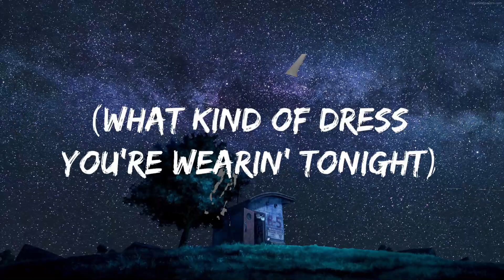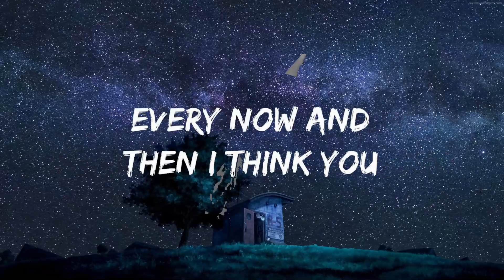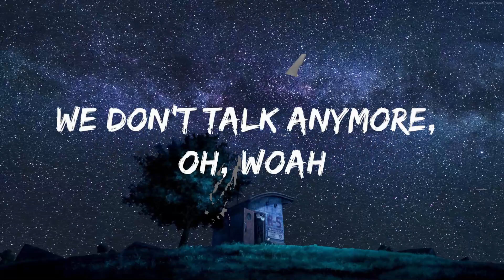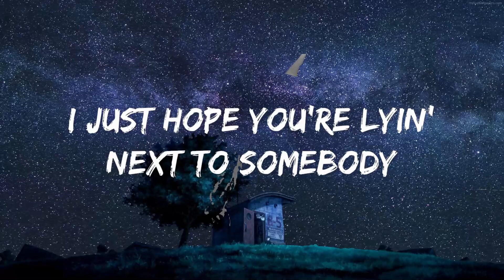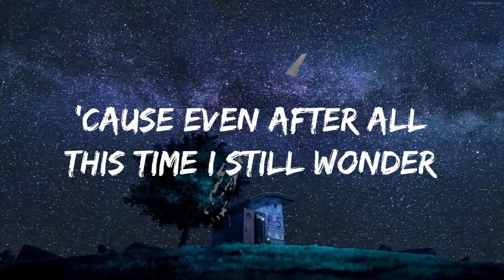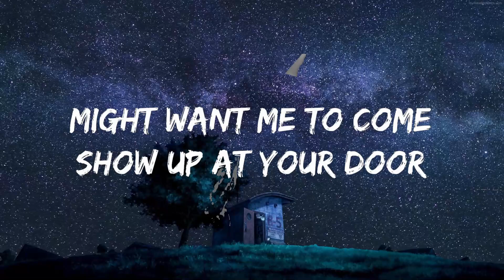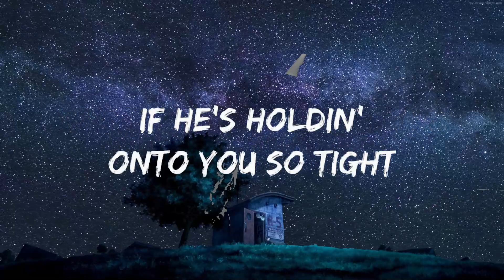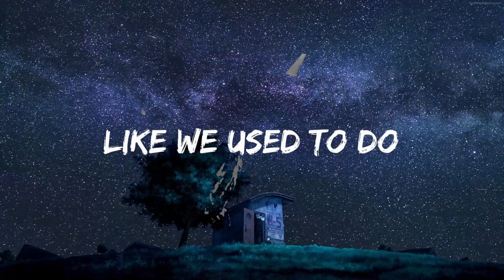Charlie Puth - We Don't Talk Anymore (Lyrics) ft. Selena Gomez | 25mins Best Music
I overdosed
Should've known your yêu was a game

Who knows how to yêu you like me

If you're lookin' into her eyes
If she's holdin' onto you so tight
The way I did before
I overdosed

[Outro: Charlie Puth & Selena Gomez, Both]
We don't talk anymore, oh, whoa
(Should've